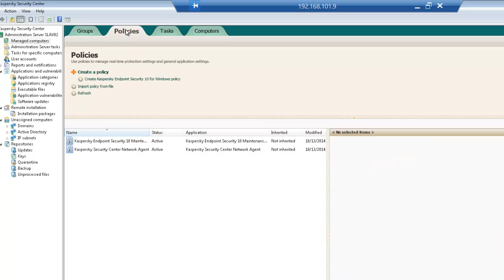How to enable Windows Remote Desktop - Kaspersky Security Center